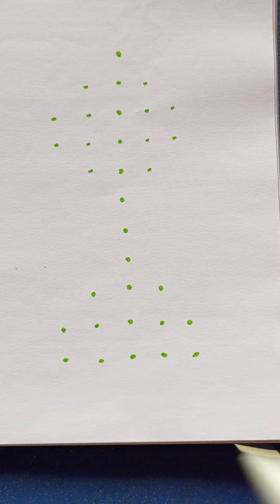Daily kolam. sikku kolam. tamil kolam. kambi kolam. (3)